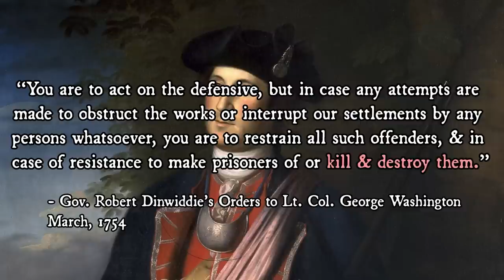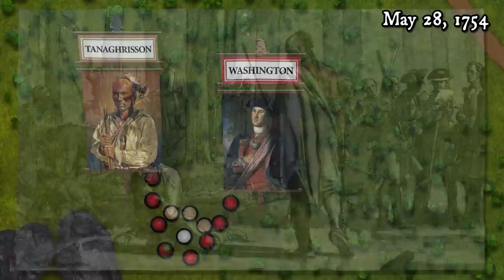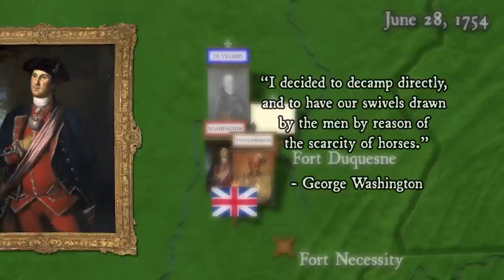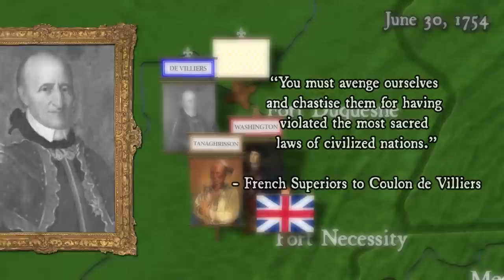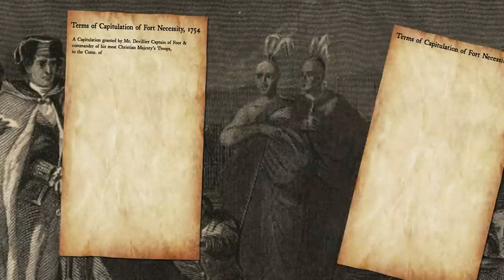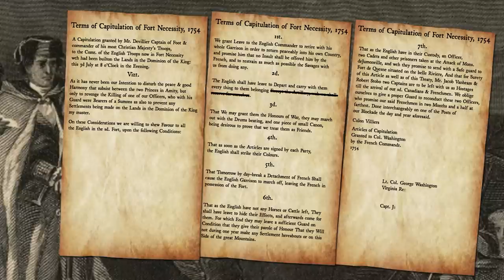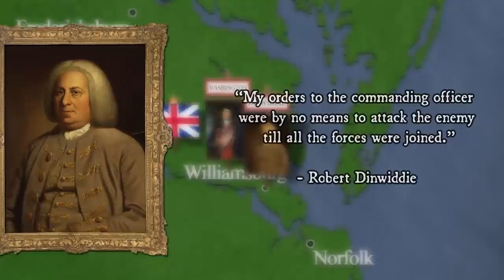SYW - Battle of Fort Necessity - "Washington's First Command"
Ever since the Treaty of Aix-la-Chapelle ended the War of the Austrian Succession in 1748, Europe has seen six years of uneasy peace. That peace is about to be broken, but not on the battlefields of Europe as had been the trend for the past half-century, but rather in the frontier wilderness of the Ohio River Valley in North America. There, a young, 22-year-old George Washington, in command of the Virginia Regiment of Provincials, inadvertently starts what will become the first true "world war" when he fires on a group of French troops at Jumonville Glen. In the aftermath of this little skirmish, Washington's Native Indian allies attack the surrendered Frenchmen, triggering a diplomatic incident that will lead to French retaliation at the Battle of Fort Necessity on July 3rd, 1754, marking the start of the French and Indian War - the North American theater of the larger Seven Years' War.

Sources:

George Washington's First War: His Early Military Adventures by David A. Clary

Crucible of War: The Seven Years' War and the Fate of Empire in British North America, 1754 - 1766 by Fred Anderson

Script Writer - J. Woody

Historical Consultant - Jesse G

Audio Engineer -  Ethan Bratton